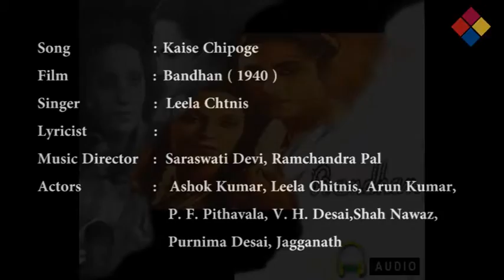Kaise Chipoge | Bandhan 1940 | Leela Chitnis